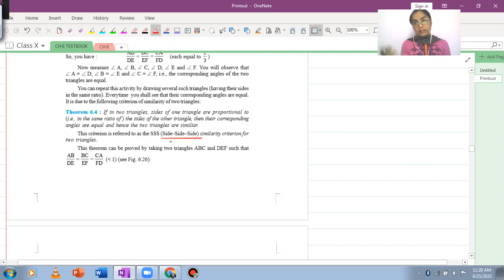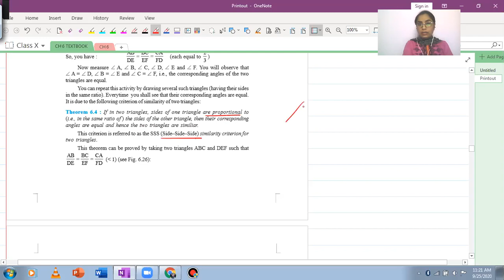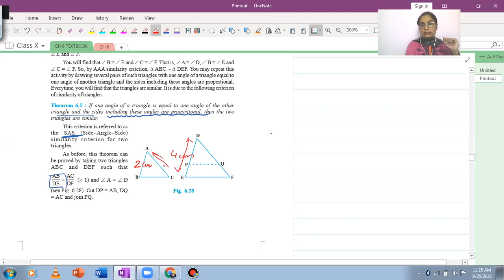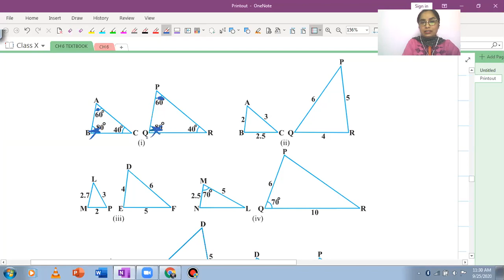Class X~NCERT~Ch 6 [Part VI]